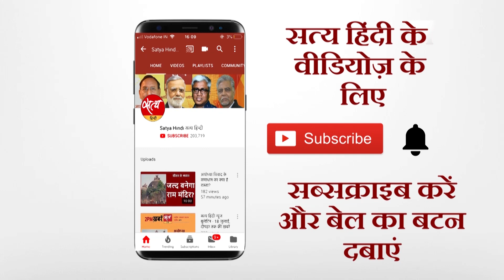गुजरात हीरा उद्योग आया मंदी की चपेट में, 60 हज़ार नौकरियाँ गईं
गुजरात जिस उद्योग के लिए पूरी दुनिया में मशहूर है, वह हीरा उद्योग बदहाल है। कई ईकाइयाँ बंद हो चुकी हैं, तीन के बदले एक शिफ़्ट में काम हो रहा है, कम घंटे काम हो रहा है। इसके बावजूद इससे जुड़े 60 हज़ार लोगों की नौकरी जा चुकी है।